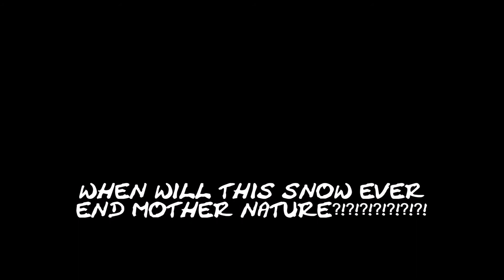Spring Snow Fall 2018 :( - Practicing Video Speeds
Just when you thought the snow was over with. we get hit with another 2 inches in the scranton areas. Heres a little video of me cleaning off the jeep and getting practice in messing with different video speeds.

My Gear:
Drone: DJI Phantom 3 Standard
3 Axis Phone Gimble: Zhiyun Smooth Q
3 Axis DSLR Gimble: Moza Aircross
Lighting: Altura 160 LED
Mic: Rode Video MicGo w/ deadcat
Still Shots: Nikon D5300
Backpack: Caselogic SLRC-206
TriPod: BONFOTO B671C Carbon Fiber
Lenses: Nikon AF-S 55mm-200mm
Nikon AF-P 18mm - 55mm